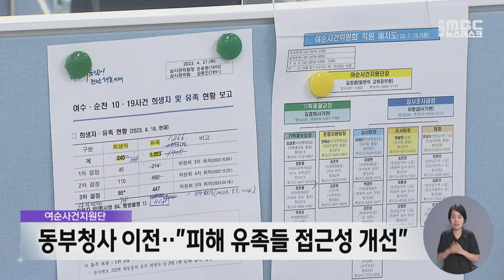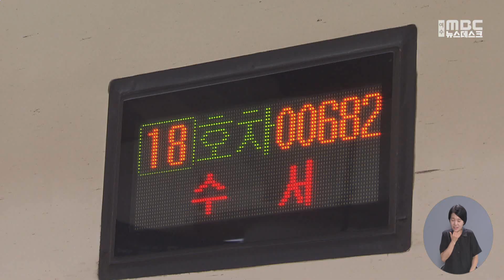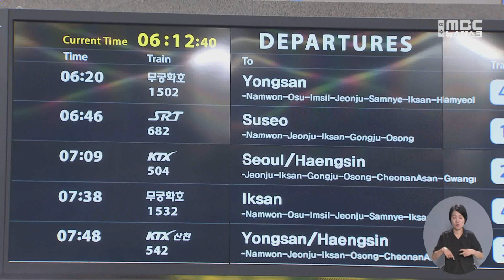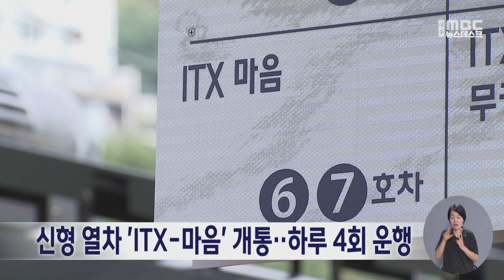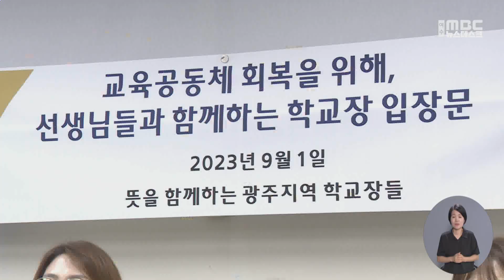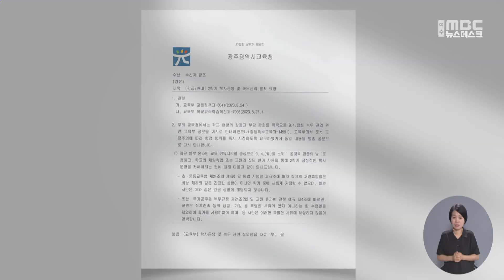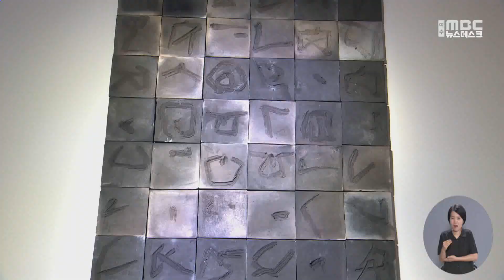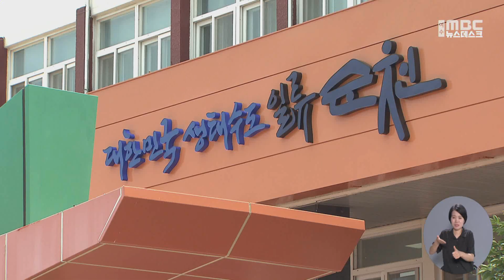[뉴스데스크] 다시보기 (23/09/01/금)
'도약의 터' 전남 동부청사 시대 개막  -R
여수에서 강남까지 한 번에..SRT 운행 개시  -R
신형 열차 'ITX-마음' 개통‥하루 4회 운행
49재 맞춰 광주지역 39개 학교 교장들 지지 선언  -R
농민회 "고물가 속 농민 어려움 가중..농업예산 확대해야"
여수산단에 2025년까지 30만톤 규모 EVA생산 시설 구축
수묵의 새로운 변신..2023 국제수묵비엔날레 개막  -R
순천시, 이수로~팔마로 한전 지중화사업 추진